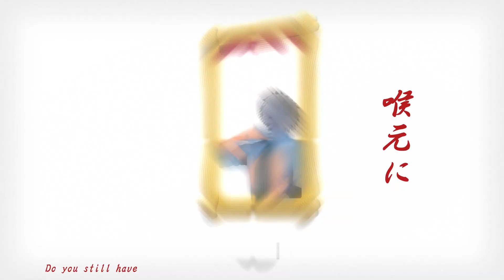【MMDチェンソーマン】1000年生きてる【Denji】ENGSUB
all credits are in the video o3o